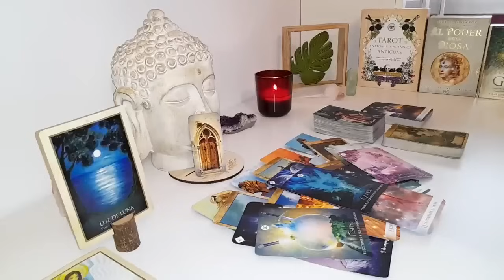PISCES I HAVE NEVER SEEN A SUDDEN CHANGE LIKE THIS BEFORE 💗😳MAY 2024 TAROT LOVE READING